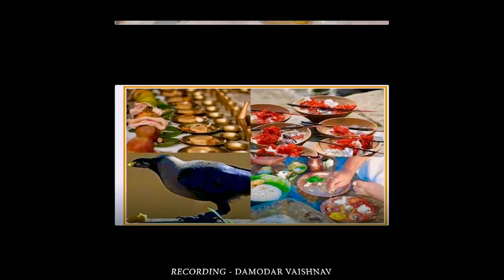समाज बंधुओ मृत्यु भोज मत कीजो.../ चेतावनी भजन by chandan Prakash/ मृत्यु भोज मानव समाज पर कलंक है.🙏🙏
👉 BRD Rajasthani Music YouTube channel में आपका हार्दिक अभिनंदन है. 🙏

👉 यदि वीडियो आपको अच्छा लगा हो तो वीडियो को लाइक, कॉमेंट और चैनल को सब्क्राइब जरूर करे जिससे हम आपके लिए अच्छे वीडियो प्रस्तुत करे 🙏🙏

मृत्यु भोज को सामाजिक कलंक माना जाता है और इसे बंद करने की मांग की जाती है

मृत्यु भोज को लेकर कई तरह की बातें कही जाती हैं।
मृत्यु भोज के बारे में कुछ बातें:-
गरुड़ पुराण के मुताबिक, मृत्यु भोज को पाप माना गया है।
महाभारत के अनुशासन पर्व में मृत्यु भोज का विरोध किया गया है।
मृत्यु भोज को अनावश्यक सामाजिक प्रथा माना जाता है।
मृत्यु भोज दिखावे के लिए किया जाता है।
मृत्यु भोज करने से मानव ऊर्जा नष्ट होती है।
मृत्यु भोज की बजाय गाय और पक्षियों के लिए सेवा कार्य करना चाहिए।
मृत्यु के बाद पुण्यात्मा की याद में नेक काम किए जा सकते हैं।
मृत्यु भोज को बंद करने के लिए क्या किया जा सकता है:
मृत्यु भोज का कार्ड न छपवाएं।
शोकाकुल परिवार को सामर्थ्य के मुताबिक मदद करें।
ग्राम पंचायत या नगर निगम में प्रस्ताव पारित करवाएं।
मीडिया के ज़रिए इस अभियान को जन आंदोलन बनाएं।

मृत्यु भोज
मृत्यु भोज खाना चाहिए या नहीं
मृत्यु भोज बंद कर दो
मृत्यु भोज फिल्म
मृत्यु भोज पर नाटक
मृत्यु भोज पर निबंध
मृत्यु भोज पर कविता
मृत्युभोज खाने से क्या होता है
मृत्यु भोज बंद करो मेघवंशी
मृत्यु भोज का भजन

सदाबहार गाने...👇👇

Koni Bolu O Bannsa | कोनी बोलूं ओ बन्नसा...
खायो पियो म्हारे अंग नी लागण दे || New Ban...
Rajasthani Song 2022 | सपना में लाड ल...
प्रणाम गुरुदेव ने | वीणा भजन | निंबाराम देवासी...
सुनो म्हारी सजनी महलों री रानी।। न्यु राजस्थानी ...
नागौर वाले छोरा न्यू सोंग 2023 थारी ऊंची सी...
सबका रिकॉर्ड तोड़ने आगया राजू पंजाबी का...
90's 80's Songsसदाबहार गाने E...
Prakash Mali new//प्रकाश माली सोनु सिसो...
New Rajasthani song 2022 || बन्नसा फेश...
बन्ना अधर अधर पग मेलो | बालक बनड़ी | rajas...
टार्ज़न मूवी अंतिम जबरदस्त एक्शन सीन्स अजय...
OLUDI GHANI AAVE (Official Video) R...
Rakhi Rangili Exclusive Video 2020 ||...
आवण , दो, अब 2023,,
Chudla Pairu Toh Mharo | Indra Dhavs...
सदाबहार गाने. E...
'PREM RATAN DHAN PAYO Title Son...
बन्ना घूमो तो शहर मुंबई रो सा || न्यू डीजे रीमिक्स...
जाटणी सूरो जायो || तेजाजीं भजन तुलछाराम भ...
Giga Thare Kadiye Kandoro गीगा थारे क...
Rajasthani Song: बनसा क्यों नहीं आया रात.
90's 80's Songs
Beera Mhara Ramdav DJ Remix 2022...
किण संग पेला बाता करता | Kin Sang Pehle...
जाजुड़ी | Jajudi ( न्यू राजस्थानी सोंग ) Suga...
जन्मआष्ट्मी स्पेशल भजन : कान्हा बहियां छोडो...
MAA Song | Heart Touching Song | Sa...